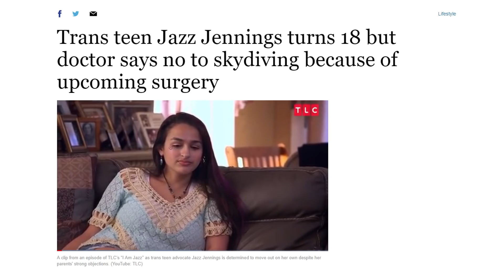Charlize Theron Raises Her SON As Her DAUGHTER! But Why? 🤔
Hollywood actress Charlize Theron revealed that she is raising her adopted seven-year-old boy as a girl. “I thought she was a boy,” Charlize Theron said, “until she looked at me when she was three years old and said: ‘I am not a boy!'”

Theron’s decision to allow her three-year-old child to choose a life of risky medical treatment, social exclusion, and mental turmoil is likely to spur the growing debate over whether parents inappropriately nudge their children toward trangenderism.

An increasing number of parents are allowing their children to choose an opposite-gender identity, despite the difficult future impact on the children.

(ARTICLE: BREITBART)

Charlize Theron: My Seven-Year-Old Son Is Really A Girl

Charlize Theron: My Child was a Boy ‘Until She Looked At Me When She was Three and Said ‘I Am Not a Boy!’

Is Charlize Theron’s 5-Year-Old Son Transitioning Into A Female?

Trans teen Jazz Jennings turns 18 but doctor says no to skydiving because of upcoming surgery

Charlize Theron Wants Somebody to "Grow a Pair and Step Up" and Date Her Already